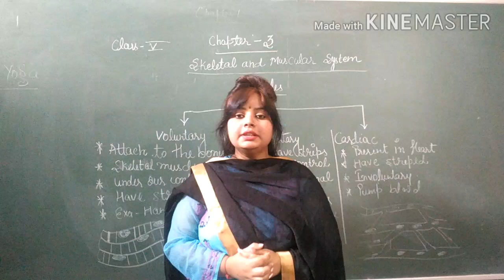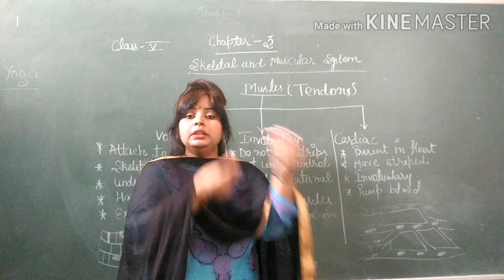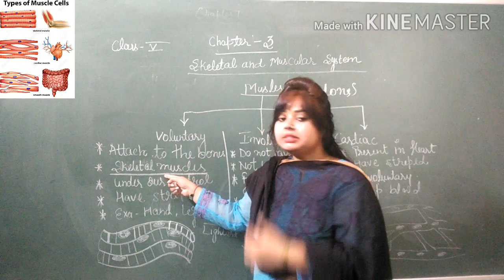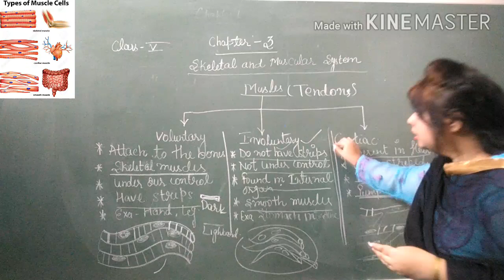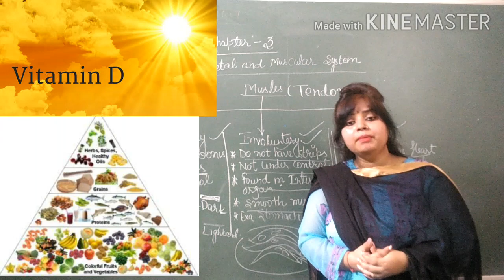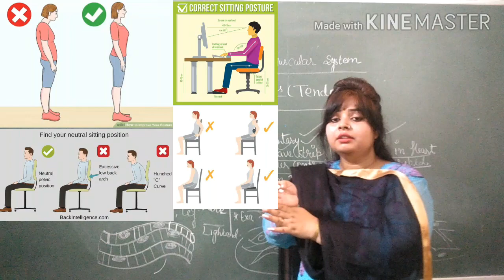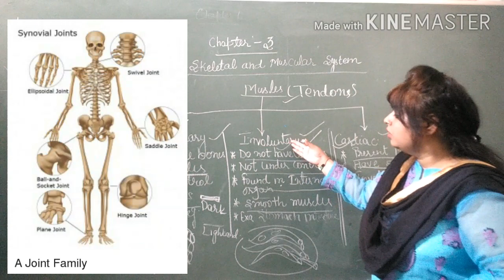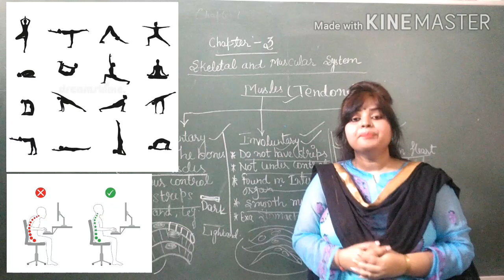CLASS-5 # SCIENCE # CHAPTER-3 # SKELETAL AND MUSCULAR SYSTEM # LECTURE-3